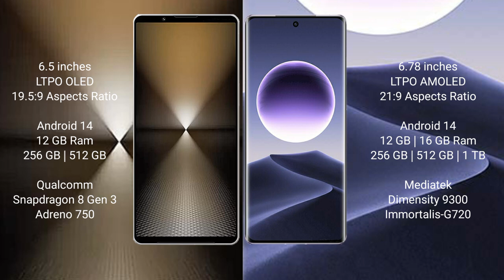Sony Xperia 1 VI vs Oppo Find X7 Review